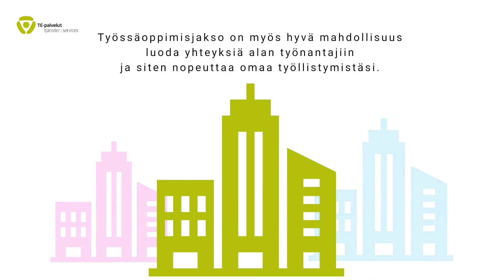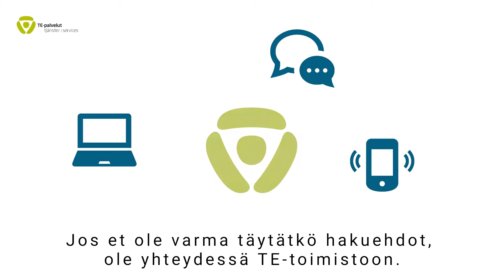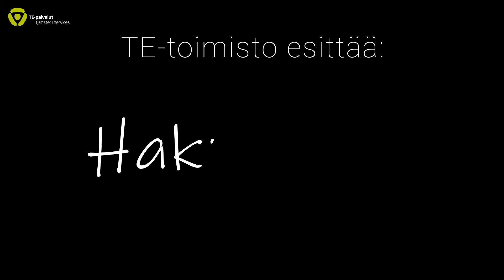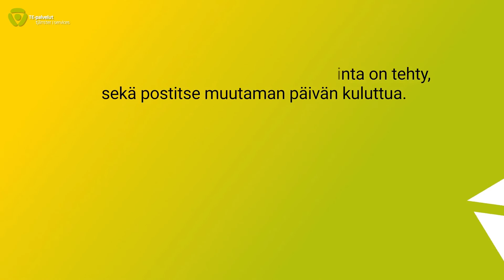Kouluttaudu akkukemikaalialalle!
Kiinnostaako akkukemikaaliala? Onko sinulla pohjakoulutus esimerkiksi prosessi-, sähkö-, konetekniikan tai laboratorioalalta? Tässä lähetyksessä kuulet lisää "Johdatus akkukemikaalialalle" -työvoimakoulutuksesta Kajaanin ammattikorkeakoulussa.

Koulutuksella luodaan vahvaa osaamispohjaa, jolla opiskelija pystyy tulevaisuudessa työskentelemään erilaisissa tehtävissä akkuarvoketjun eri vaiheissa.

Haku päättyy: 9.1.2022
Koulutus alkaa: 1.2.2022

Tule mukaan ja kysy tai kommentoi lähetyksen aikana chatissa. Voit myös katsoa lähetyksen tallenteen milloin vain osoitteessa tai Kainuun TE-palveluiden YouTube-kanavalla.